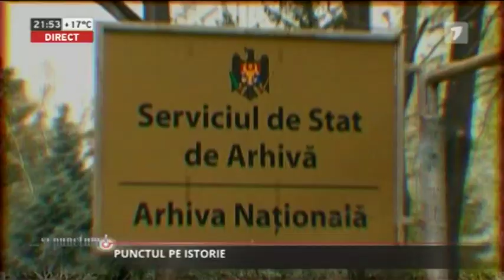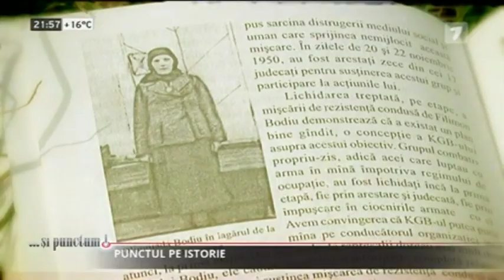Rezistența anti-sovietică în Basarabia: Filimon Bodiu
Filimon Bodiu (? - 16 noiembrie 1950), a fost un țăran basarabean, originar din satul Mândrești, raionul Chișcăreni (sau județul Orhei). Acesta a fost conducătorul unui grup antisovietic (Grupul antisovietic al lui Filimon Bodiu), care a activat între anii 1945 și 1950 pe teritoriul raioanelor Chișcăreni, Telenești, Sângerei și Călărași.
Deși grupul lui Filimon Bodiu era compus din doar 8-10 persoane, baza socială a grupului era destul de largă. Documentele de arhiva atestă peste 50 de familii care i-au oferit adăpost și l-au susținut în activitatea sa, calificată drept "teroristă" de către organele de securitate staliniste. Cercetarea comparată a documentelor a permis istoricilor să conchidă că activitatea grupului n-a fost inițiată în scopuri de "jaf și omor", așa cum stipulează sentințele pronunțate membrilor și susținătorilor grupului. Nici țăranii care îl susțineau nu percepeau activitatea grupului ca fiind de natură criminală. Tipul de rezistența opusă de acest grup a fost, la început, unul de propagandă. Bodiu organiza "adunări cu țăranii", în casele unora dintre participanți, unde le vorbea despre pericolul sovietizării și al colectivizării forțate. Aceste acțiuni au fost considerate de autorități ca "banditism terorist". O altă metodă, considerată de autorități drept "teroristă", era intimidarea cadrelor de conducere prin intermediul unor scrisori, în care Filimon Bodiu, folosind expresii care, după părea lui, trebuiau să sune autoritar și justițiar, le cerea să nu-i mai jefuiască pe țărani și să respecte sentimentele religioase ale acestora. Radicalizarea metodelor de luptă ale grupului se produce după ce organele de urmărire încearcă să-l aresteze pe Filimon Bodiu. Omorurile comise de membrii grupului, e drept, majoritatea în condiții de autoapărare, au permis serviciilor de securitate sovietice să fabrice o listă extinsă de "acte teroriste-banditești", care îi erau incriminate. Filimon Bodiu moare la 16 noiembrie 1950, împușcat într-o confruntare directă cu reprezentanții autorităților, care veniseră să-l aresteze la adresa unde se ascundea familia Bodiu, în timpul luptei fiind omorâții fiica și fiul său, iar soția Olimpiada va fi grav rănită.